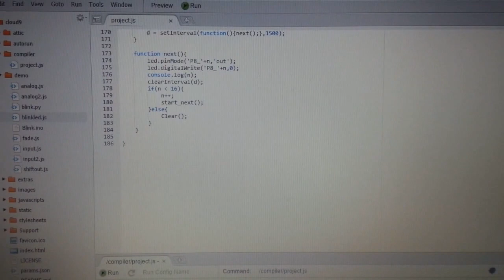Beaglebone Black - LED CUBE 3*3*3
Q & A